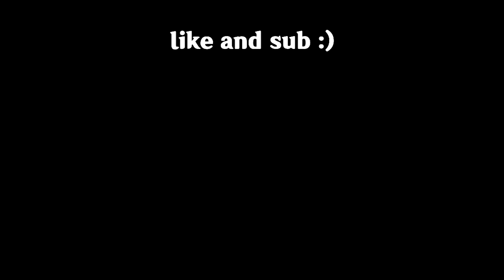the time i skipped class to go to my school's rooftop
Hi, i'm polybia. In this video, I talk about my experience in skipping class. Specifically just to go to the school's rooftop with my friends.

Oh and I also just play genshin in the background cause why not lmao

I thought it was a fantastic idea but i'm just gonna tell you gamers right now, if it's not obvious yet, it's pretty dangerous, don't do this without proper caution. Hopefully you guys enjoyed this video! I plan to do more videos like this where I talk about random moments in my life so if you want, you can sub to get notified of when i upload another :)

If you want to know, the game in the background and thumbnail is called Genshin Impact by MiHoYo.
amazing free game, I recommend it.